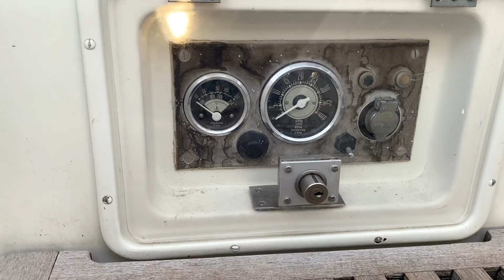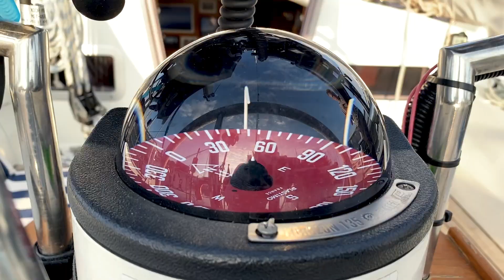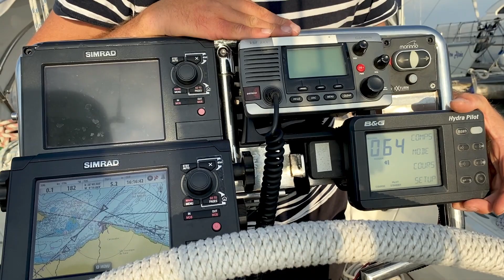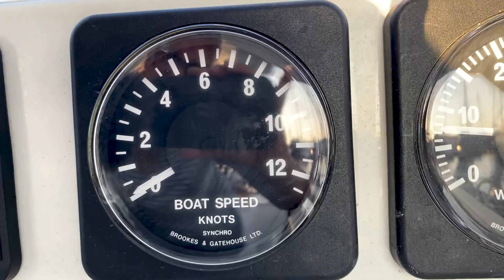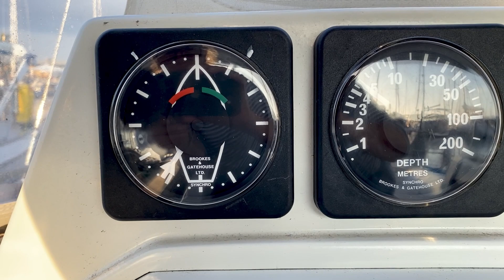Teil 1 - Tour the Boat von der Dufour 39 Außen | HAFENKINO.blog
Wir machen es - wir zeigen euch unser Boot! Details, Besonderheiten und auch was wir warum verändert haben.
Es ist eine Dufour 39, German Frers, BJ 1984.
Und damit auch alles dabei ist, teilen wir es auf und starten heute draussen.
Sollten noch Fragen offen sein, schreibt uns gerne einen Kommentar, wir sammeln diese und werden sie dann entsprechend beantworten!

Das Energiemanagement fehlt bewußt. Dieser Part ist so wichtig und aufwändig, daß wir ein eigenes Video darüber machen werden. Aber Grunddaten bekommst du schon in diesen Videos.

Im Inhaltsverzeichnis ist nicht alles einzeln aufgeführt, das sprengt den Rahmen!

00:00 Einleitung
00:45 Dufour 39 German Frers, Details
03:58 Der Bug: Anker
05:50 Auf Deck: Ankerwinde, Kette, Dinghi, Rettungsinsel, Rigg
08:25 Das Cockpit: Sitzbänke, Backskisten, Steuerrad
13:33 Leinenführung
15:31 Instrumente
18:33 Solarpanele und Heckreling
21:21 Windfahne und Strecktau
24:20 Finale

Info:

Aufgenommen mit:
Micro 1: *Røde ME-L (mit Windschutz!)

Vlogs die wir mögen:
See the little things
Anna und Malin
Segeljungs
Ran
Sailing Wildlings

SEO: segeln, sailing, bluewater sailing, circumnavigation, blauwasser, blauwassersegeln, dufour, dufour 39, liveaboard, segeltörn, boatlife, segelnmachtglücklich, sailingcouple, bluewatersailing, wellen, waves, langfahrt, tour the boat,